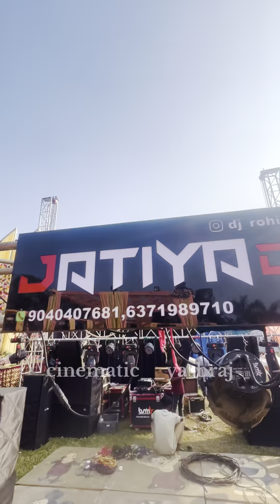Jatiya Dj & Sound !! Jatiya Professional Sound Jharsuguda !! Contact For Event Program !!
JATIYA DJ JHARSUGUDA

OWNER - ROHIT

ADDRESS - NEAR OLD BUS STAND JHARSUGUDA

16 BASS & 44 SHARPY SET UP